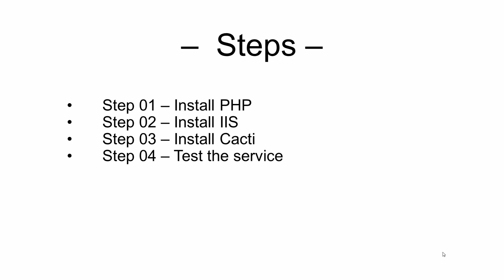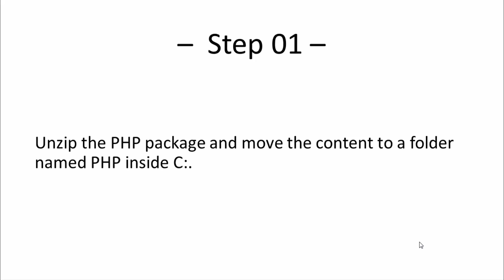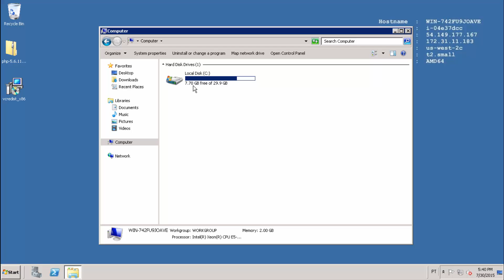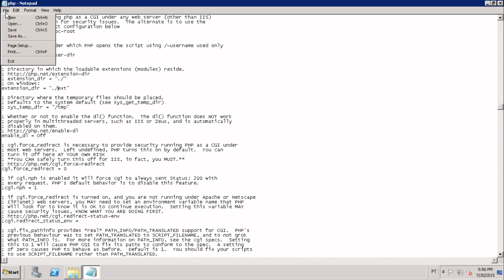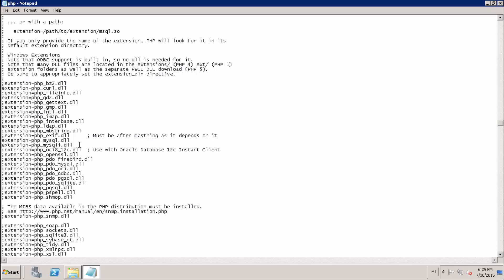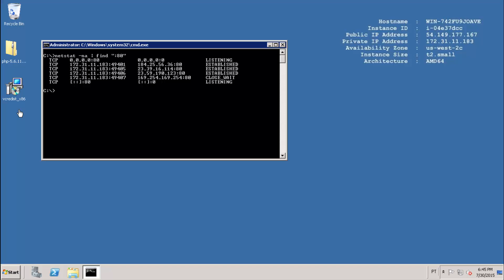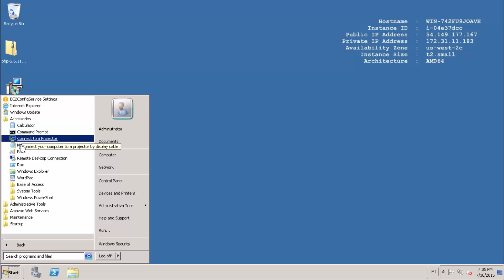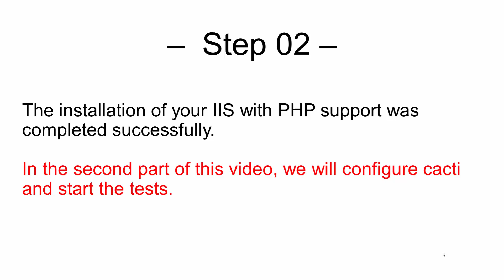Windows - Cacti installation on IIS 7.5 ( Part 01 )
This video is part of a series that will be responsible for presenting the installation of a Cacti server on a computer running Windows 2008 and IIS.

As a first step, this video will show how to do the IIS and PHP installation